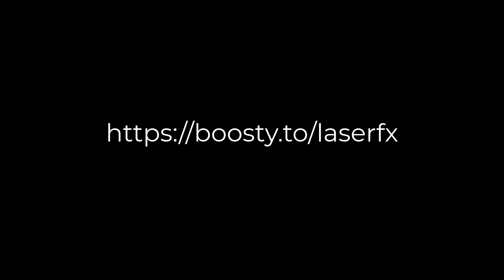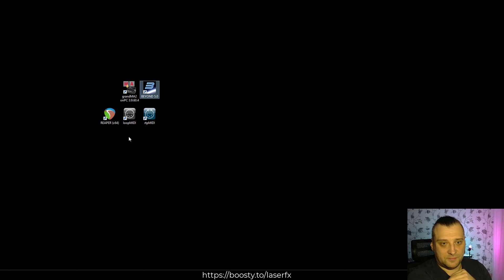Миди таймкод и миди устройства по сети в grandMA2 и Pangolin Beyond